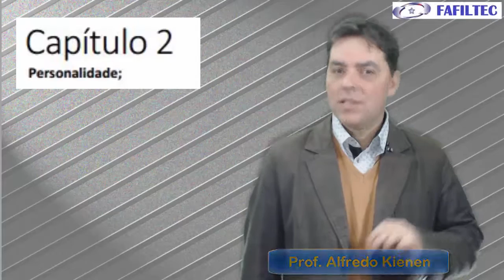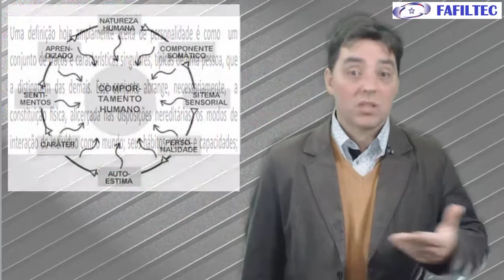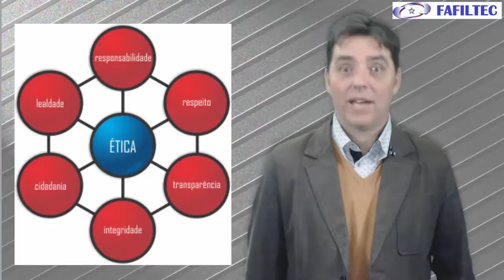Relações Humanas aula 2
Relações Humanas aula 1
Curso Relações Humanas no Trabalho

Para acessar o Ambiente Virtual de APrendizagem clique no link abaixo e utilize o USUÁRIO e SENHA escrito no contrato de matrícula:

Bom Curso!
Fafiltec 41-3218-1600